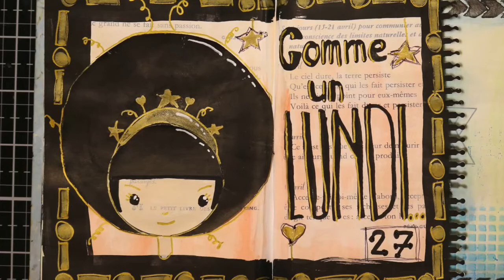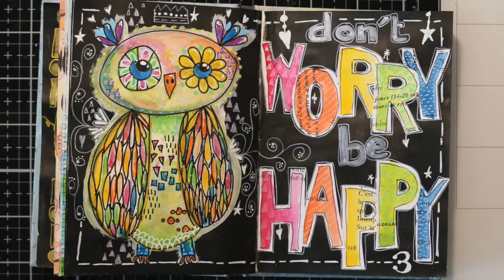semaine 7 du confinement 27 avril au 3 mai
Bonjour,

Voici notre septième semaine... confinés à La Réunion...
L'avant-dernière !!!

BIZZZ